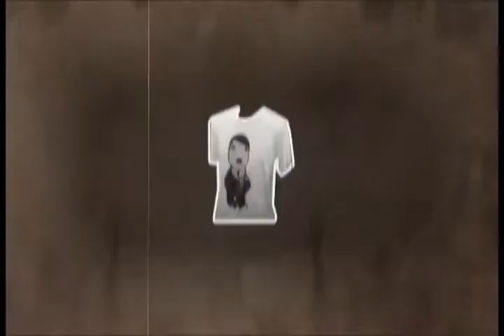The Kickstarter Video for Our Project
UPDATE: We are working on an animated version of this project thanks to a generous donation of professional videography services from a supporter!  We will post that version on youtube December 2014.

We're raising money to fund a public service announcement type TV ad, but a very non-traditional one.  This was shot in Rayong and the audio needs work, but this is the almost-final, final version.